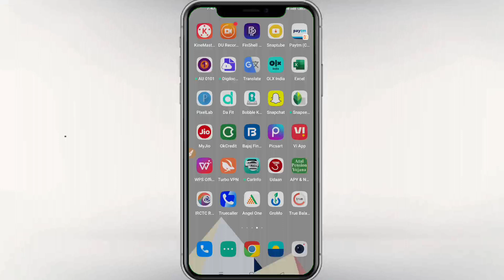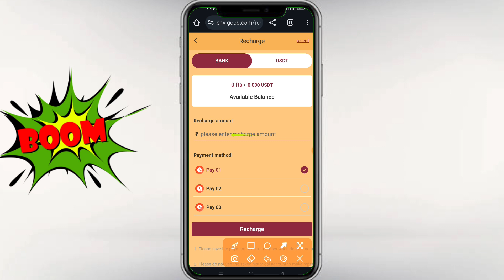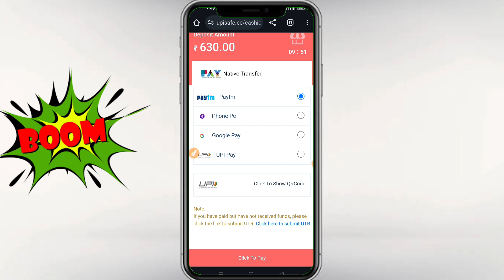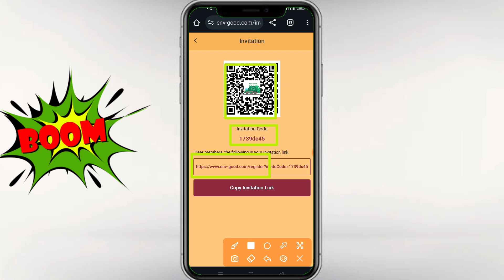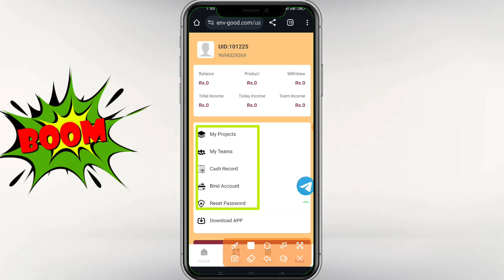NEW EARNING APP TODAY | 299 FREE PAYTM CASH EARNING APPS 2023 | WITHOUT INVESTMENT BEST EARNING APP